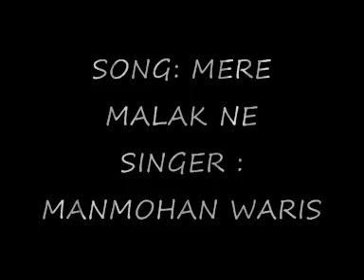Manmohan Waris - Mere Malak Ne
manmohan waris in punjabi virsa 2004